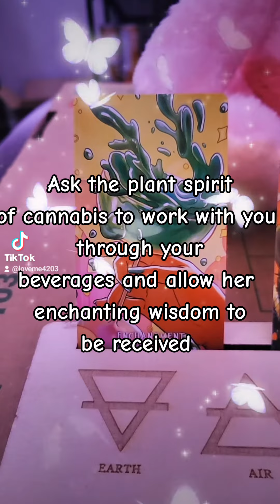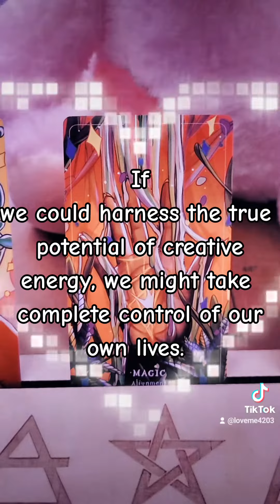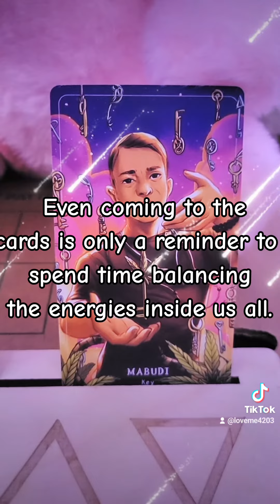July 6, 2023